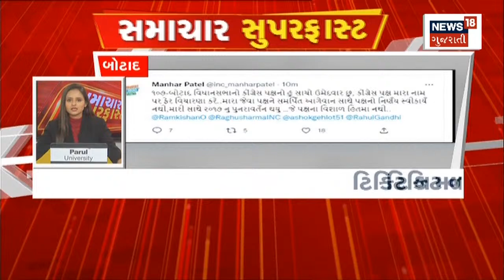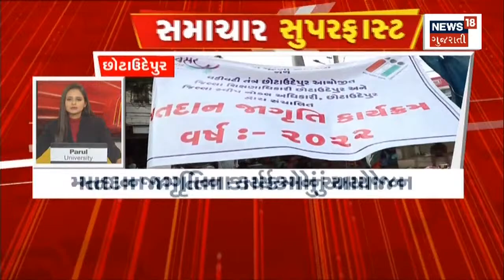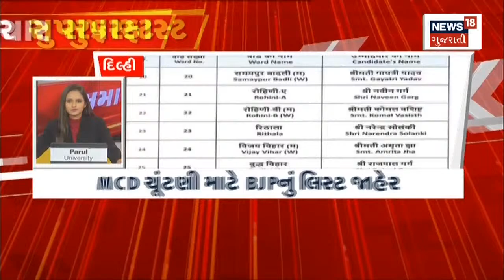Samachar Superfast | Gujarati News | આજના તાજા સમાચાર | Latest News | Top Headlines | Today News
00:00 Intro
00:12 પાસ કન્વીનર જોડાયા ભાજપમાં
00:21 Congress ના 5 સંભવિત ઉમેદવારો
00:40 BJP ની ત્રીજી યાદી અંગે મહત્વના સમાચાર